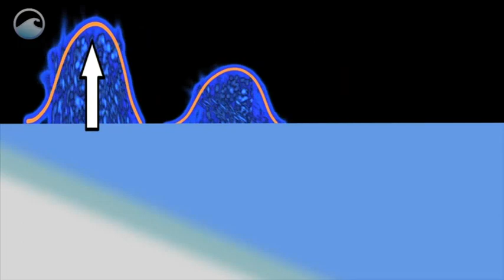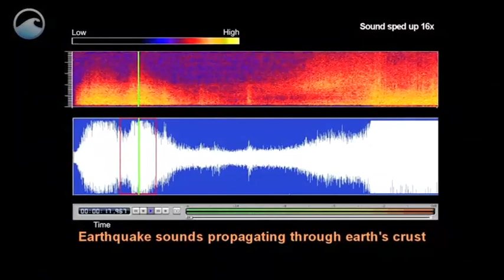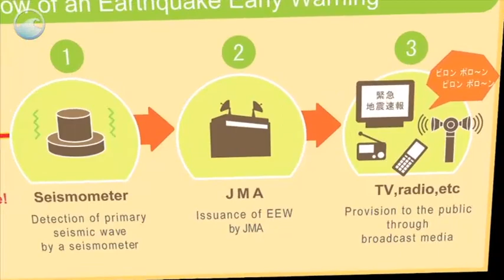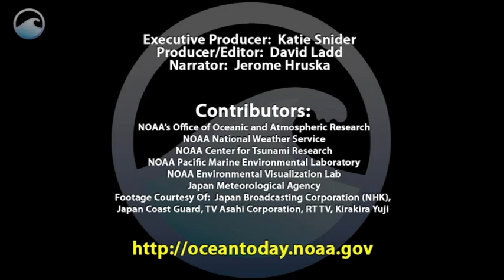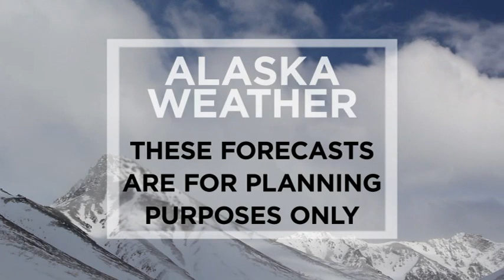January 27th, 2021 - Alaska Weather